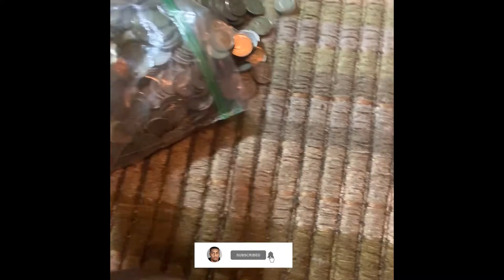All the Change I've Saved in 2021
This is all the change i've saved in 2021.